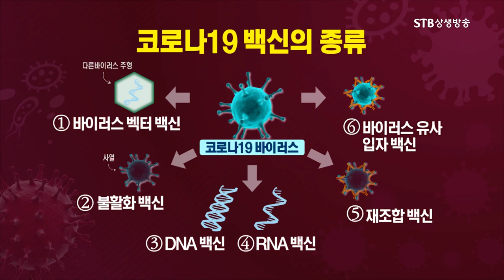어떤 코로나백신이 안전할까ㅣ화이자ㅣ백신의 종류ㅣ사백신 생백신ㅣ천연두 백신ㅣ톡톡증산도ㅣSTB상생방송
톡톡증산도 시즌2 39회
전염병의 대유행 코비드 19 1부